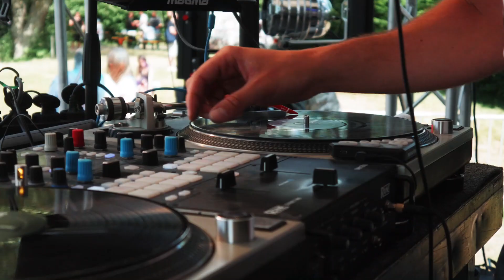HOLI Hammer Greifswald 2019 - official Aftermovie (mit Ramba Zamba und Talstrasse 3-5) | JonasFilms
Das Offizielle Aftermovie vom HOLI Hammer - Open Air Festival 2019 in Greifswald!
Bewertet gerne das Video.